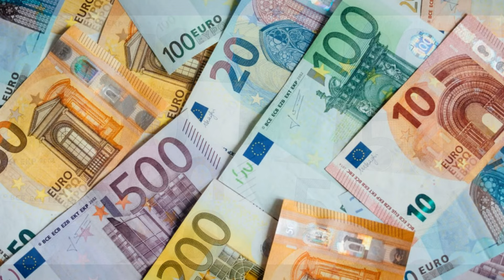10 июня 2024 года Одесса online.Ночь в тревожном ожидании в Одессе.Цены растут.Это жесть(odessavlog)